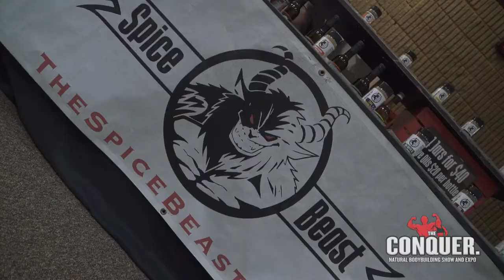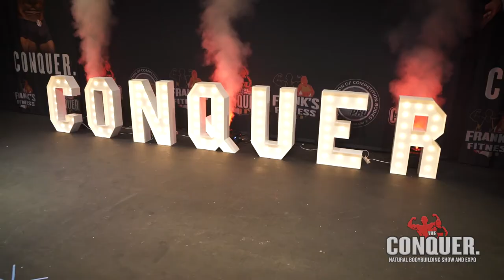2022 OCB The Conquer Frank's Fitness The Vendors